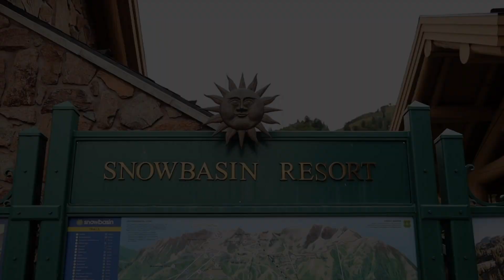Snowbasin Resort Wedding | Alyssa + Chris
Two coworkers turned lovers...and they tied the knot in the most gorgeous location. Alyssa and Chris have a fun and adventurous love, and it isn't hard to notice!